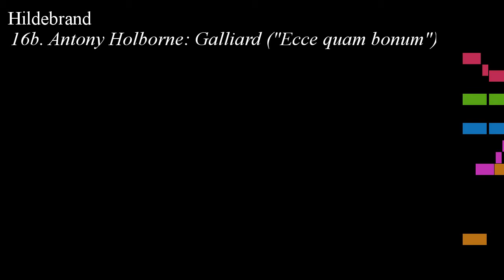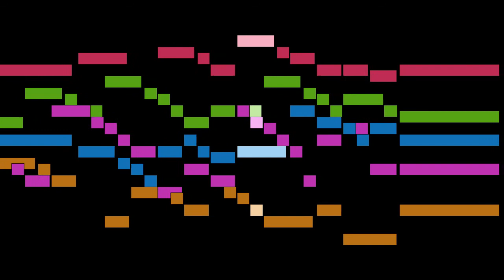Hildebrand - 16b. Antony Holborne: Galliard ("Ecce quam bonu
An animated score of "16b. Antony Holborne: Galliard ("Ecce quam bonum")", from Ausserlesener Paduanen und Galliarden, Erster Theil, by Hildebrand.